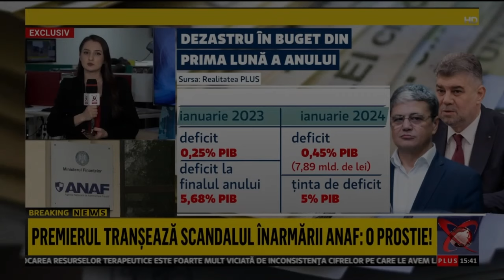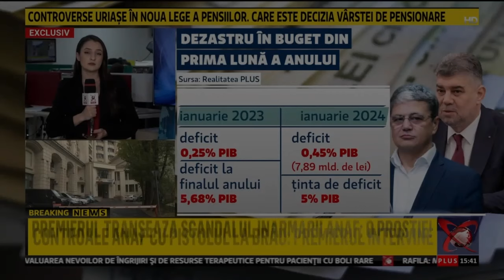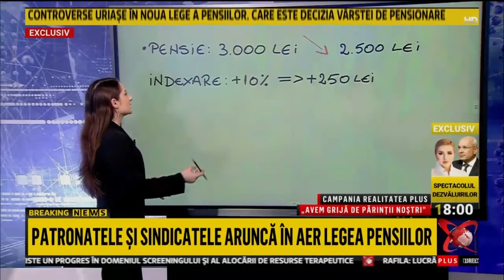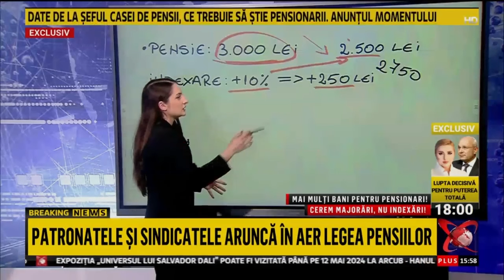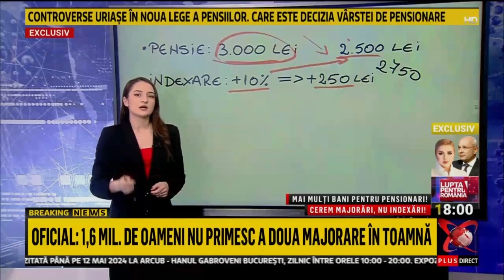Realitatea Plus - 100% - 29.02.2024